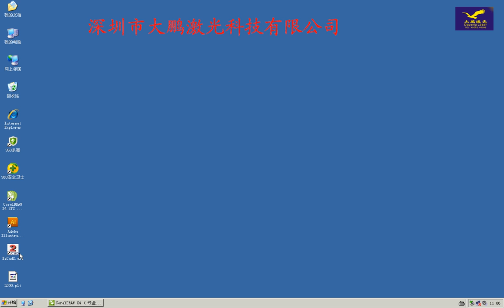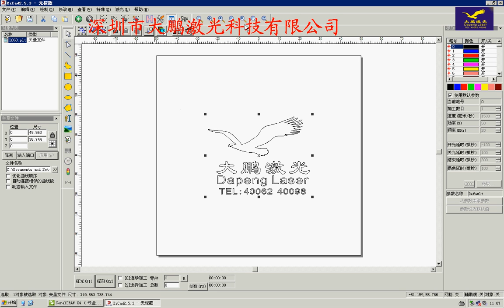How to Convert CDR file to EZCAD marking software